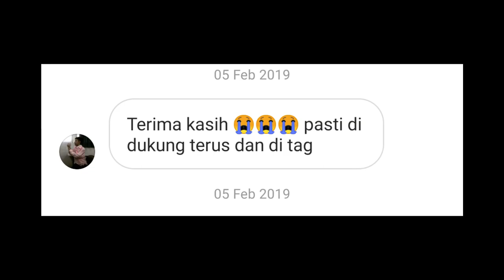BURUAN! INI DIA BUG POPOL KUPA DAN HERO LAINNYA SETELAH UPDATE - BUG MOBILE LEGEND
MLBB 1000 DIAMOND + SKIN GIVEAWAY BY RZEED LEGENDARY EDISI APRIL 2020!

Nyimak instagram Rzeed Legendary : @rzeed.legendary

SELAMAT DATANG DI RZEED LEGENDARY!
7 BUG HERO YANG KALIAN HARUS COBA SETELAH DI UPDATE! BURUAN!

Jika kalian pernah menemukan bug sewaktu in game, komen dibawah ya biar min nanti nge test bug nya.

Ayo lanjut tonton video nya!
Selamat Menonton